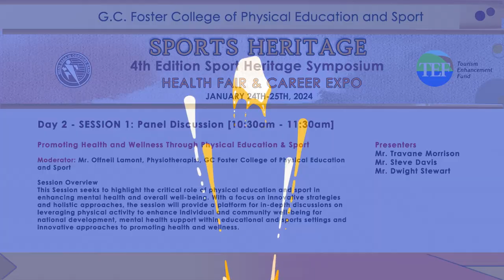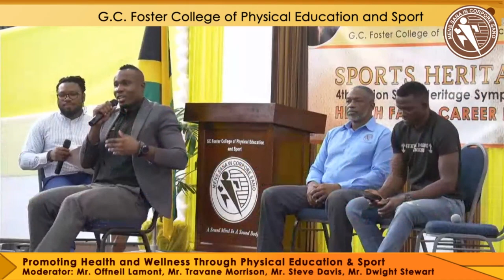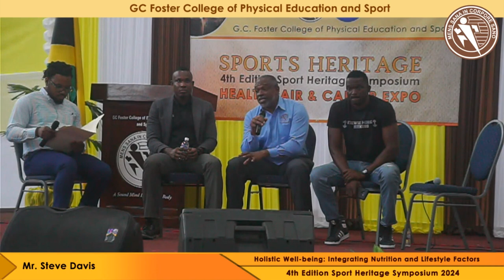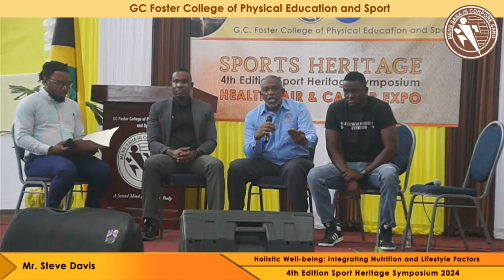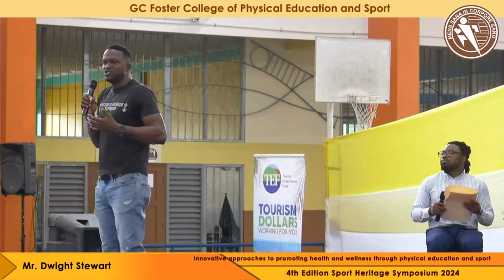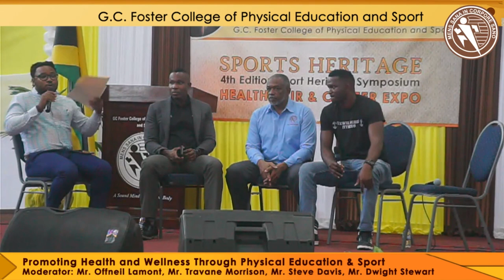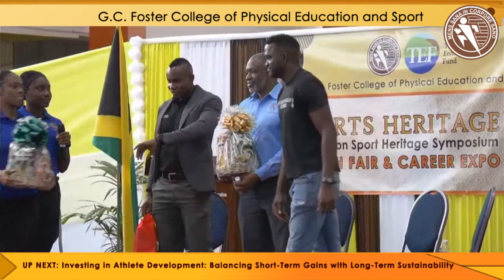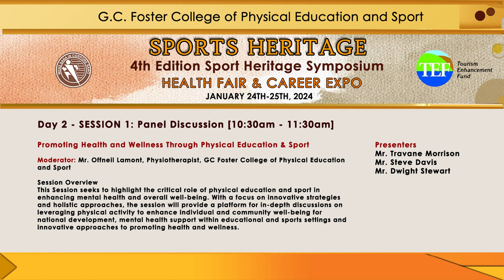Day 2 Session 1 - Promoting Health and Wellness Through Physical Education & Sp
G.C Foster College 4th Edition Sports Heritage Symposium 2024
Day 1   Session 1 - Promoting Health and Wellness Through Physical Education & Sport
Moderator: Mr. Offneil Lamont, Physiotherapist, GC Foster College of Physical Education and Sport

Session Overview
This Session seeks to highlight the critical role of physical education and sport in enhancing mental health and overall well-being. With a focus on innovative strategies and holistic approaches, the session will provide a platform for in-depth discussions on leveraging physical activity to enhance individual and community well-being for national development, mental health support within educational and sports settings and innovative approaches to promoting health and wellness.

Presenter 1: Mr. Travane Morrison, National Physical Activity Specialist; Ministry of Health and Wellness Jamaica
Title: The Role of Physical Activity in National Development
This strand will delve into the broader societal and economic impacts of physical activity, examining how promoting physical education and sport contributes to national development, public health, and community well-being.

Presenter 2: Mr. Steve Davis, Principal Lecturer, GC Foster College
Title: Holistic Well-being: Integrating Nutrition and Lifestyle Factors
This strand will focus on the holistic aspects of health and wellness, exploring the integration of nutrition, lifestyle factors, and overall well-being into physical education and sports initiatives, emphasizing the interconnectedness of physical, mental, and nutritional health.

Presenter 4: Mr. Dwight Stewart, Educator and Fitness Entrepreneur
Title: Innovative approaches to promoting health and wellness through physical education and sport – The Case of Stewie’s Mobile Fitness.Offneil